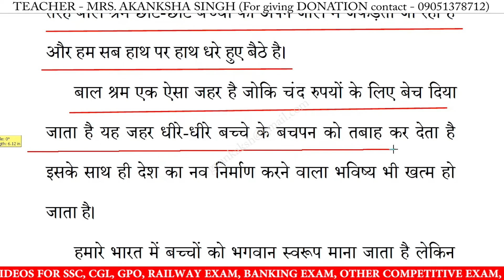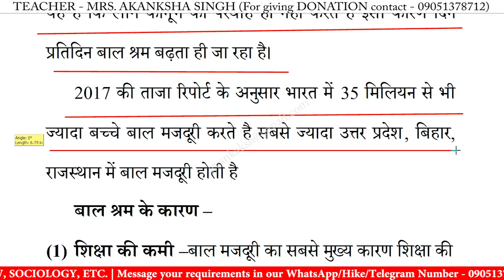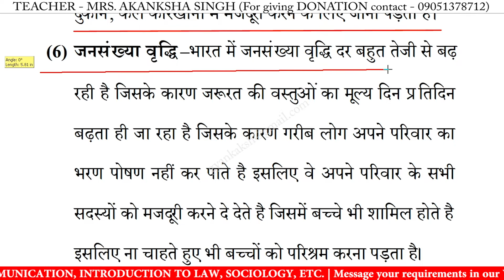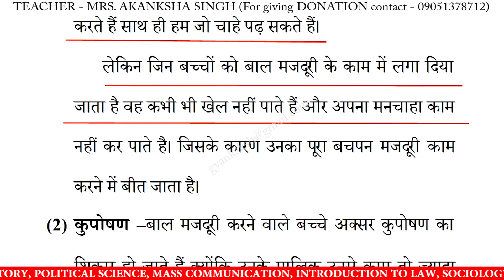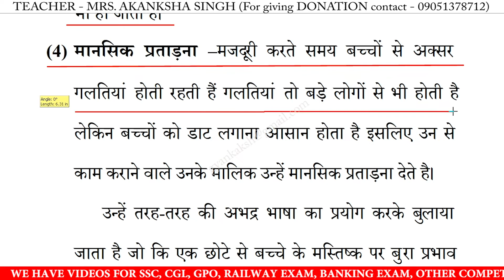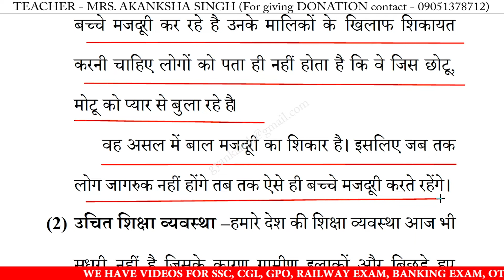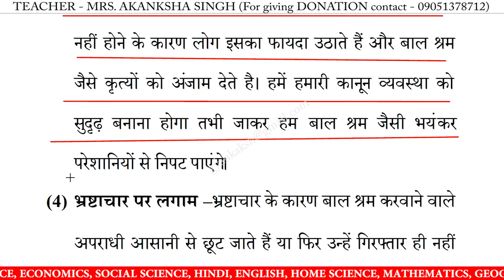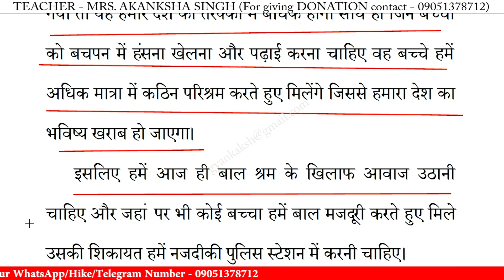बाल मजदूरी पर निबंध | child labor par nibandh in hindi | Essay on child labor in hindi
बाल मजदूरी पर निबंध | child labor par nibandh in hindi | Essay on child labor in hindi | child labor par nibandh | 10 lines essay on child labor | निबंध लिखने का तरीका | essay writing in hindi

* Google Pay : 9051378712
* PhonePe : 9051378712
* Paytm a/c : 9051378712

बाल मजदूरी पर निबंध,
बाल मजदूरी,
बाल मजदूरी निबंध का उद्देश्य,
बाल मजदूरी निबंध,
बाल मजदूरी निबंध हिंदी में,
बाल मजदूरी पर लेख,
बाल मजदूरी का निबंध,
बाल मजदूरी पर भाषण,
बाल मजदूरी पर कविता,

10 lines essay on child labor in hindi,
10 lines nibandh on child labor,
10 lines on child labor,
10 lines essay on child labor,